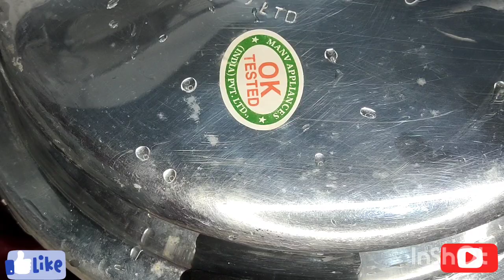Bangalore Hari moong dal ka salan||green gram khorma(curry)||Bangalore Hari moong ka Roz ke salan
hi guys today I am sharing Hari moong dal curry Bangalore style very simple very tasty recipe hope u guys like it